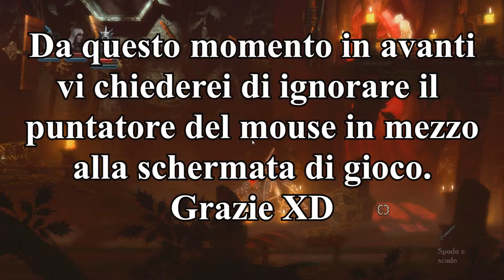Trine: Il Trono del Re Perduto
Gli scheletri abbiamo scoperto sono degli ottimi scultori, muratori, artigiani e decoratori di interni. Se ad Halloween volete avere la casa ornata come si deve, chiamate loro XD.